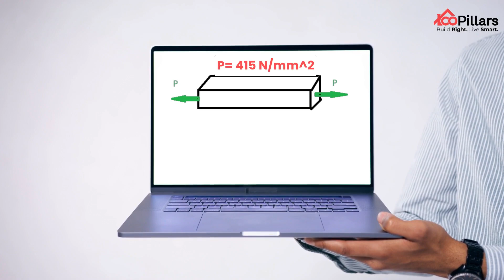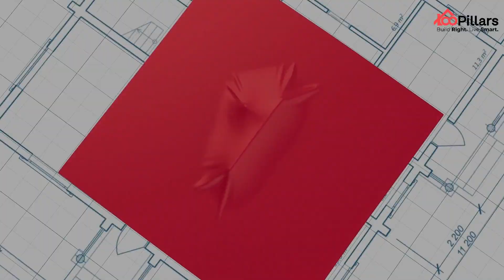5 Qualities of TMT Bars you Need to Know Before Starting your Home Construction!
Among all the steel bars, TMT Bars are the preferred choice for any style of Home Architecture as they offer design flexibility in various colors, shapes and textures.

They even provide builders with a wide range of options to innovate and create beautiful, stronger homes.

Construction with TMT Bars is made hassle free because of its ability to speed up the construction process. Any changes or deviations at the site can be done swiftly as TMT Bars allow easy alterations to existing electrical wiring, network cables, and other wiring systems.

Today in this video, our Quantity Surveyor, Ms. Kavana Kempegowda will tell you the 5 Qualities you should look at before finalizing the best TMT Bar for your home. Even we’ve provided with additional Easy to identify Bonus tips for Home Owners to choose the Top Quality TMT Bar without much worry and effort.

Are you planning to build your home that takes care of overall strength, quality and aesthetics with the best workmanship? Then, you must definitely check out 100Pillars which has an experienced and skilled in-house team of architects and structural engineers who can guide you at every step of your dream home journey.

Want to have a quick inquiry about your home with us?
Talk to us at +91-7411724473
or
Book your free home consultation at 100pillars.in now!